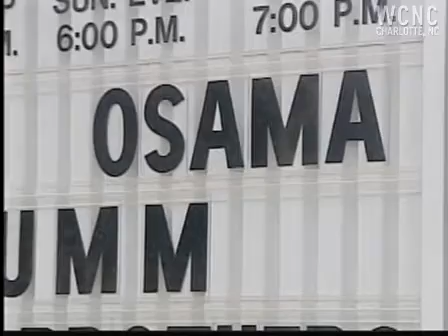SC church's sign compares Obama with Osama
A South Carolina church is causing quite a stir with a sign that reads, "Obama, Osama. Humm, are they brothers?"